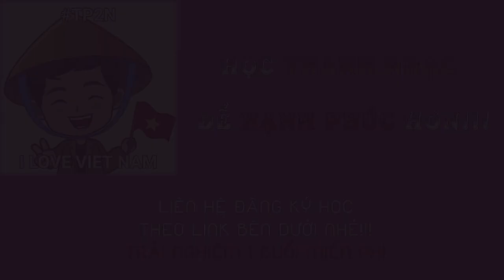MẸO HÁT HAY HƠN CỦA THẦY PHONG 2NOTE